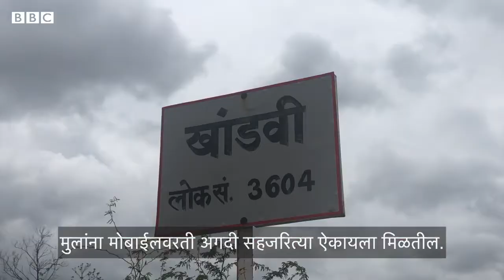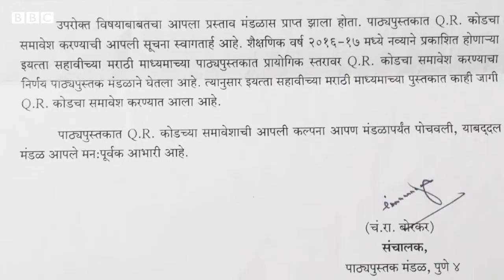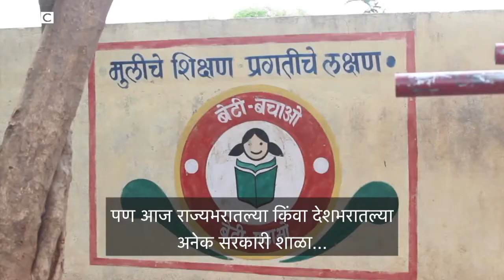RANJITSINH DISALE GURUJI | UNESCO WORLD'S BEST TEACHER | GLOBAL TEACHER AWARD 2020 | SOLAPUR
Solapur teacher Ranjitsinh Disale wins the Global Teacher Award 2020. He is the first Indian to win the award. Maharashtra Governor Bhagat Singh Koshyari has congratulated Disale for his big win. Disale won the award for his efforts to promote girls' education and for the work done in the field of education through QR-coded books.

SOLAPUR TEACHER
ranjitsinh disale
disale guruji
global teacher
worlds best teacher
best teacher 2020
solapur teacher award win